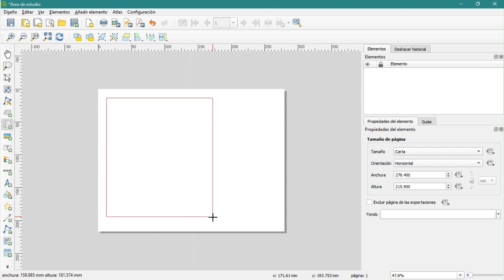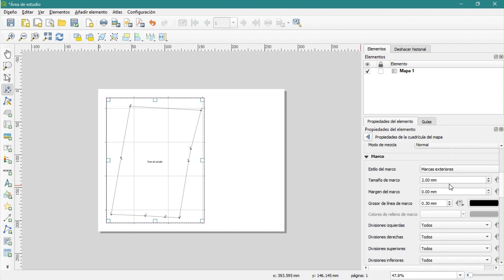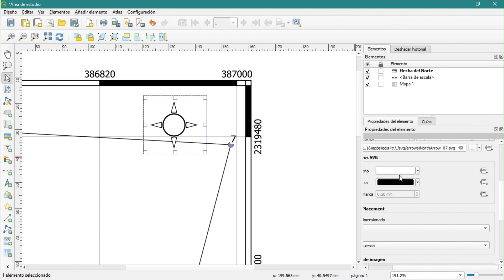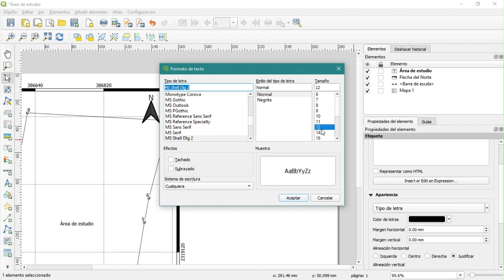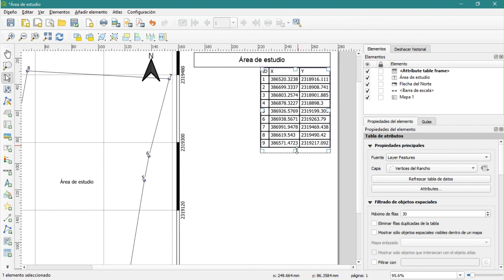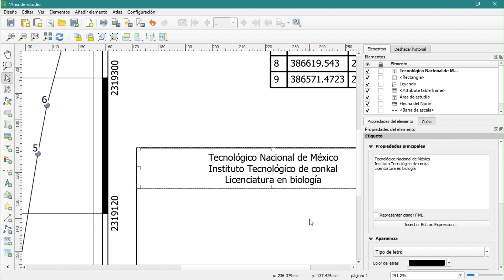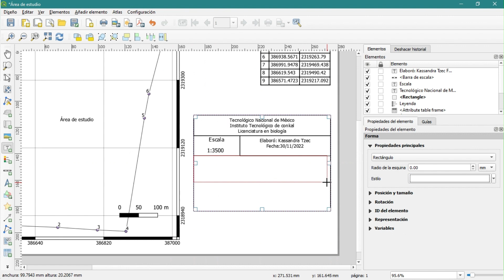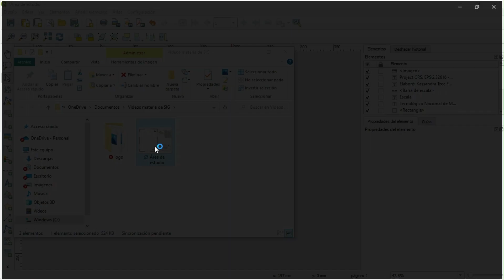Crear nueva composición de impresión en QGIS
Esperemos y este video te apoye en la edición de tus mapas. pronto subiremos más contenido.